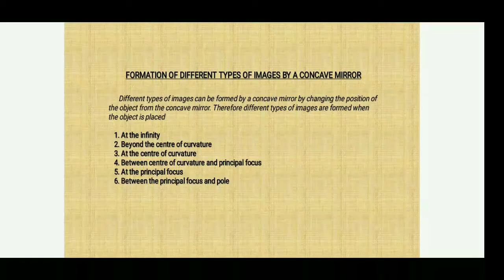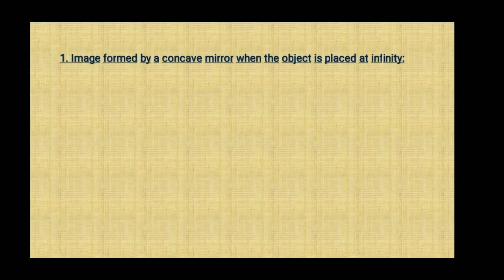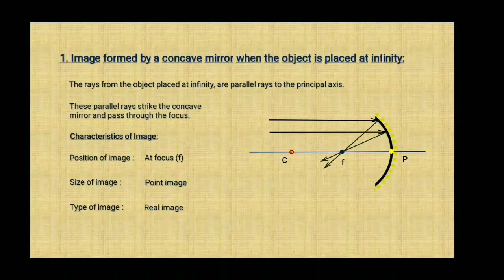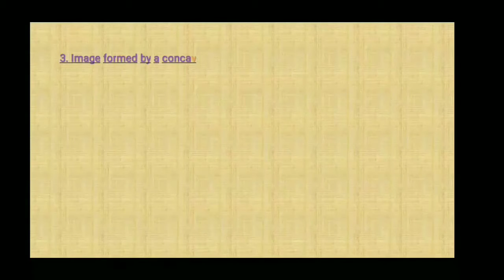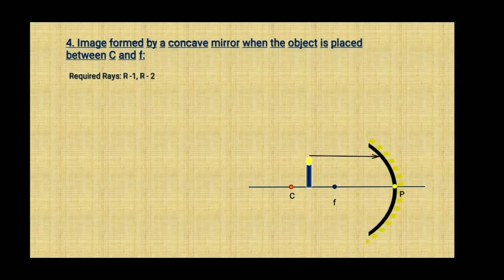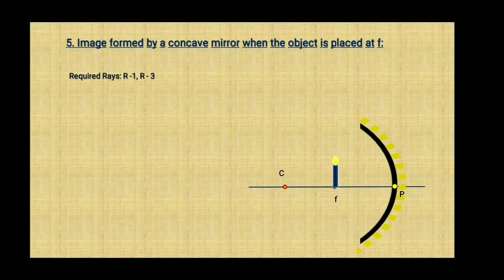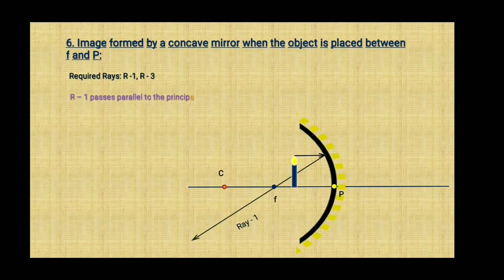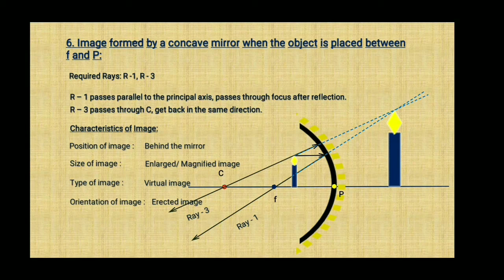REFLECTION OF LIGHT AT CURVED SURFACES#PART 4#X CLASS#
Images formed by concave mirror